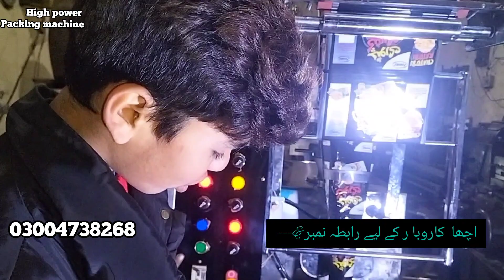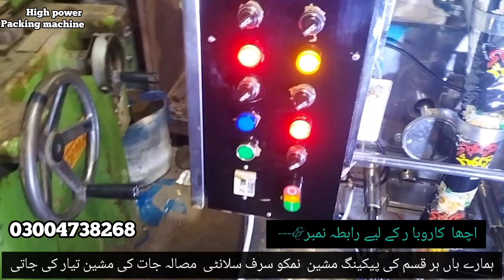Slanty packing machine made in pakistan packing machine Auto packing machine (price in pakistan)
(Slanty  packing machine 'made in pakistan packing machine  Auto packing machine)
packing machine very fast and  clean work Harkishan Packing Machine
cleanly ka with packing machine Main benefits best serves ka with gain

Packing machine packing machine packing machine  packing machine Made inPakistan
packingPacking machine best packing machine packing machine